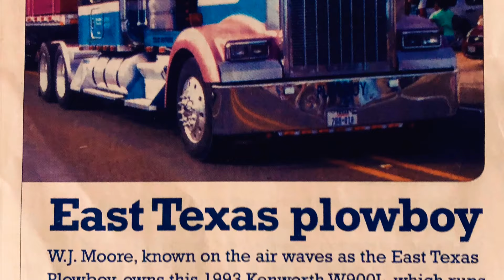Prisoner Of The Highway - Ronnie Milsap // Trucker Video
Steel Horse Heroes
Song: Prisoner Of The Highway Ronnie Milsap